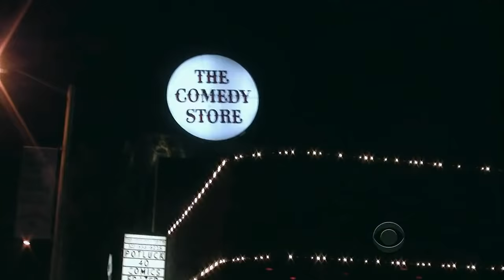Late Late Show with Craig Ferguson 10/3/2012 Keanu Reeves, Dan Riskin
Guests: Keanu Reeves, Dan Riskin